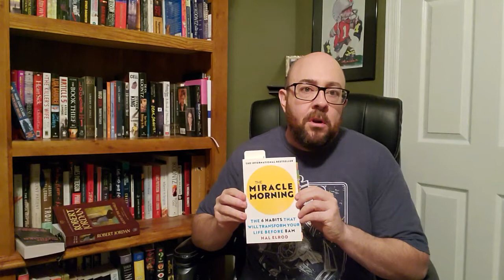January Book Review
This month we are discussing The Miracle Morning by Hal Elrod, The Eye of the World by Brandon Sanderson and Storm Front by Jim Butcher.